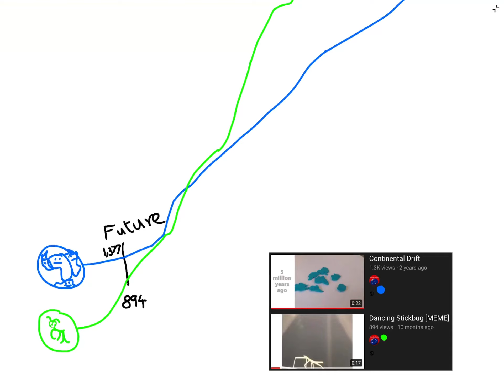Will Dancing Mantis Dethrone Continental Drift?